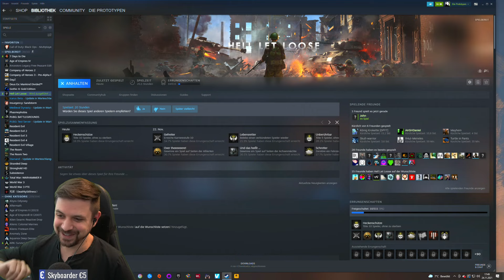Auf der Heide blüht ein Kleines Mäxelein ★ Hell Let Loose ★ 4K LIVE Gameplay German / Deutsch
Werde Teil der wachsenden Spielerfahrung von Hell Let Loose – einem extrem fordernden Zweiter-Weltkrieg-Shooter mit epischen Kämpfen. 100 Spieler mit Infanterie, Panzern, Artillerie, einer dynamischen Front und einzigartigem, ressourcenbasiertem Metaspiel.

TITEL: Hell Let Loose
GENRE: Aktion, Indie, MMO, Simulationen, Strategie
ENTWICKLER: Black Matter Pty Ltd
PUBLISHER: Team17
FRANCHISE: Team17
VERÖFFENTLICHUNG: 27. Juli 2021
VERÖFFENTLICHUNGSDATUM FÜR EARLY ACCESS: 6. Juni 2019

(Hier löst ihr mit einer kleinen Nachricht eine Werbeeinblendung aus, an der ich ein wenig verdiene.)

 (Ohne zusätzliche Kosten über den Link bei Amazon shoppen und ich bekomme eine Provision.)

CHATREGELN:
1) Keine Werbung oder Spam.
2) Caps Lock, Emojis, etc. sind in Maßen in Ordnung, übertreibt es einfach nicht.
3) Keine Beleidigungen.
4) Kein Backseat Gaming.
5) Bleibt cremig. Diskriminierung ist hier nicht erwünscht.
6) Im Zweifel für den Angeklagten.